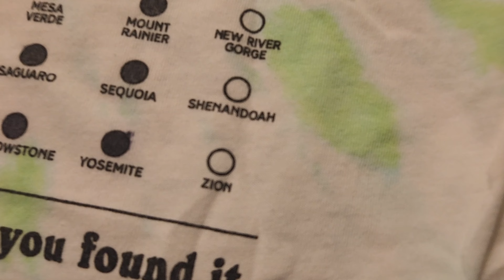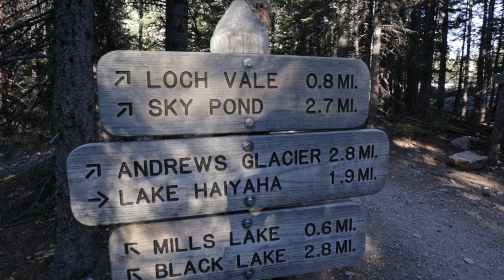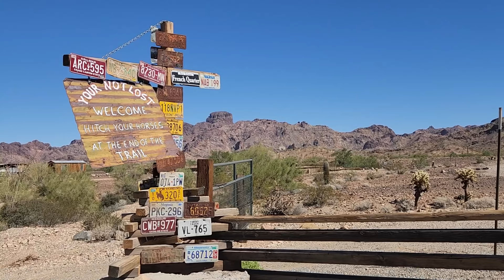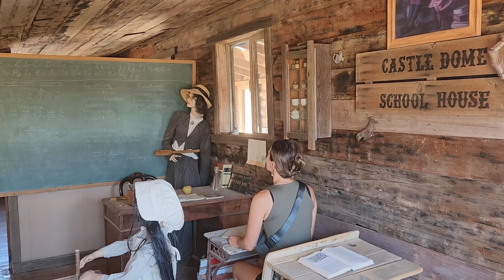A European's first impression of Colorado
Come with me and my sister-in-law Jasmine to explore all the beauty that Colorado has to offer.  I filmed this over 5 days of our road trip leaving from Southern California.  We camp, we hike, and run around sand dunes.

Pee Cloth

🌸ABOUT ME: My name is Lauren and I live in Southern California with my husband, and dog, Strider.  I enjoy nature, traveling, and leaving it better.

★ This was filmed in October 2023 ★